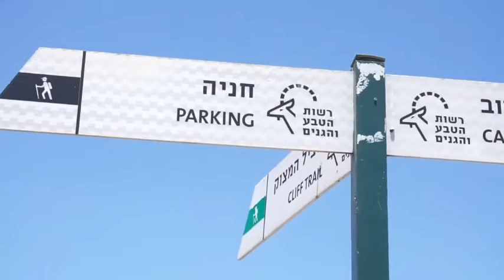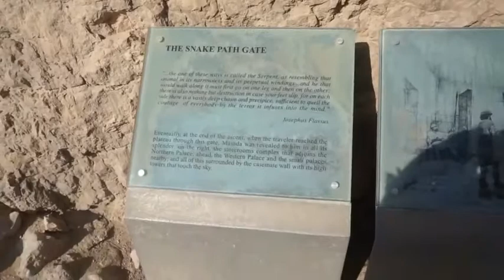Best Place To Visit: Biblical Place In Israel || Jhona's vlog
I'm Jonalyn Binwag from Philippines currently working  here in Israel